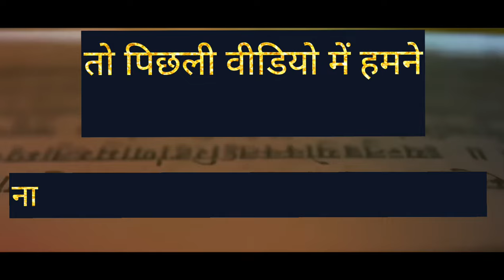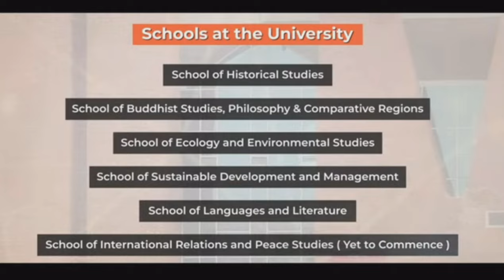nalanda University ki world class campus facilities jo aur kahi nahi.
Dosto aaj humare desh ka 1500 saal purana nalanda University ban kar taiyaar hai jisme world class facilities he jo aur kahi nahi he
Yeha  water bodies ka sath solar park bhi he jisse university electricity ka use aur export bhi karte hai
Uske baad aapko ancient building model ka Bane university building dikhenge
Aur sath sath yaha yga hall aur stadium aur net zero waste campus bhi milega
World first net zero campus

Hii my brother and sister शिक्षा हमारा जन्म सिद्ध अधिकार ही और शिक्षा और विचार किसी से बंधी नही होती वो तो आजाद होती हैं🌄🌄🌊🌊
तो हमारी छोटी सी कोशिश रहेगी कि हम आपको अच्छे ,नई और कुछ अलग जानकारियां दे
जिसके लिए आपके प्यार की जरूरत होती ,😊😊
                  धन्यवाद,🙏🙏🙏